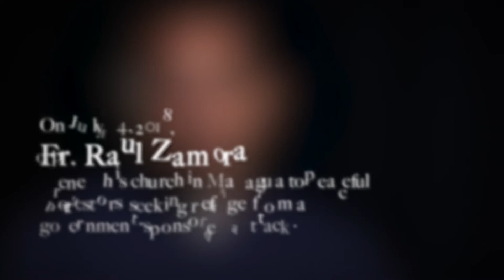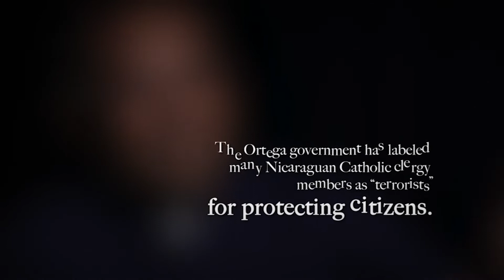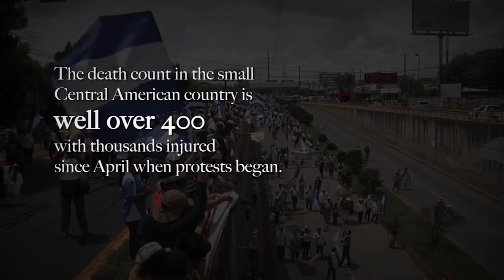A Deadly Day in Nicaragua: Discussing the Crisis with Fr. Raul Zamora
The people of Nicaragua face persecution and deadly attacks at the hands of the Ortega government as they protest for justice and peace. Fr. Raul Zamora, a Nicaraguan clergyman, tells the story of attacks he witnessed at his parish in the capital, Managua. The U.S. stands with the people of Nicaragua protesting for democracy and the safety of their families and neighbors.